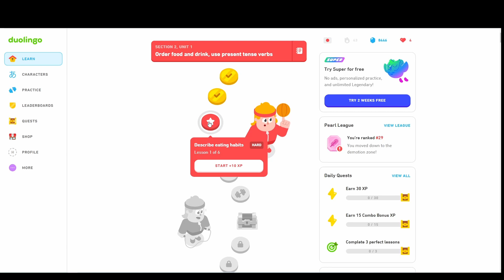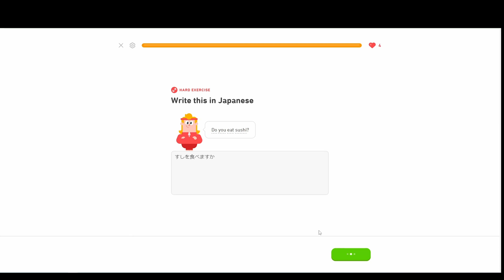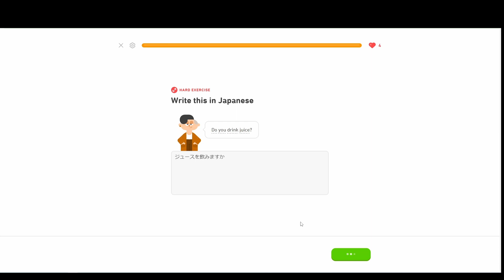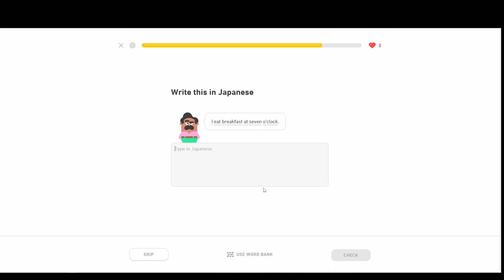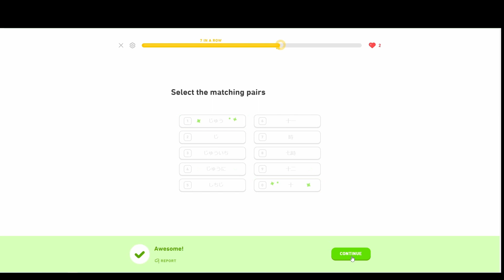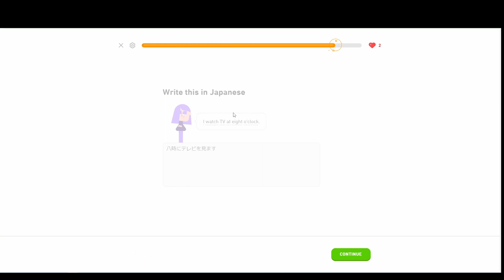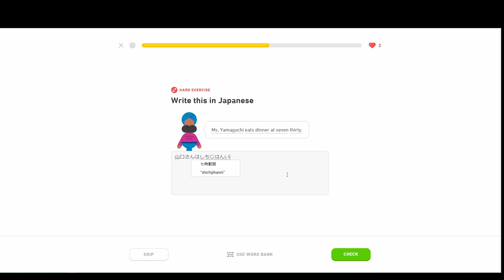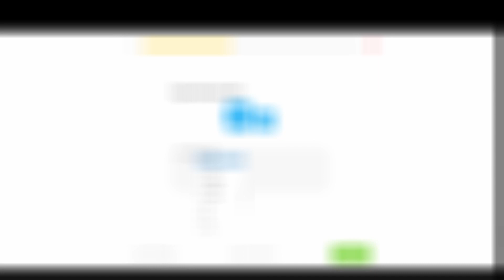Nihongo no Renshu Section 2 Unit 1 Lesson 3 | Duolingo Ep 20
Welcome back to my Japanese language learning journey! I hope you enjoy yourself and learn something new alongside with me.

This will be a series dedicated to me practicing my Japanese language skills and whether or not this gains traction on YouTube is irrelevant to my individual progress towards a goal I've had since I was younger.

So sit back, relax, and let's learn some Japanese together!

Duolingo is an educational learning application founded back in 2011 by Luis von Ahn and Severin Hacker. Today, Duolingo is one of the world's most popular language learning application where people can learn over 30+ different languages!

I stream on Twitch regularly on Sundays between 8:00am - 12:00pm (ChST)

Come check out the stream and hang out with me